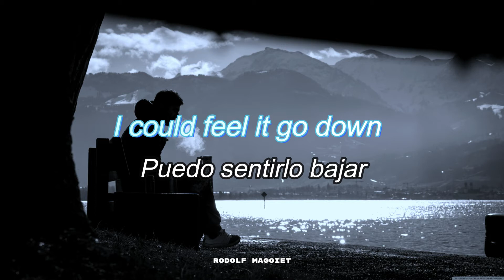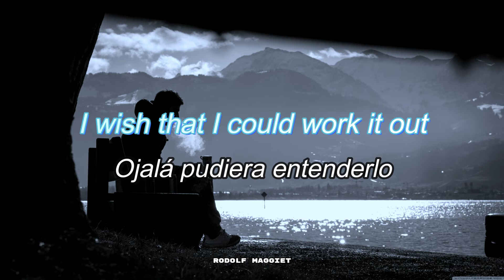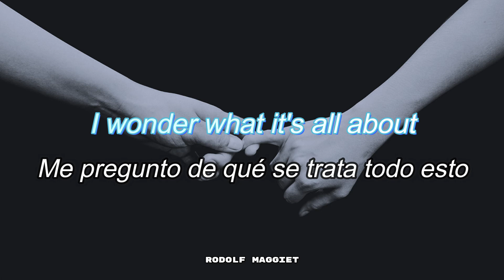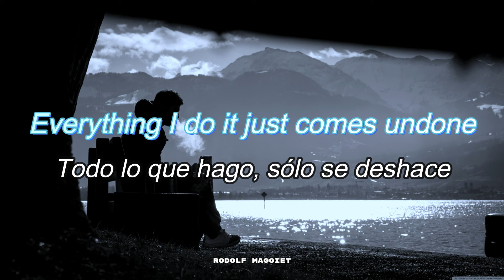Coldplay - The Hardest Part (Ingles - Español)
Recordando otra hermosa canción de Coldplay, espero les guste.
Youtube había borrado la anterior, así que esperemos no lo haga esta vez...
espero les guste, de ser así me apoyarían bastante con un like y compartiendo... Gracias :)